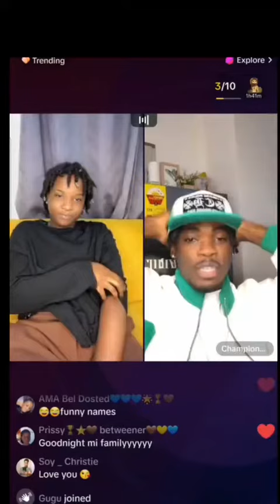This is how Afronita and champion Rollie sign out goodbye 👋 to each other🙈❤️🤗adwoa